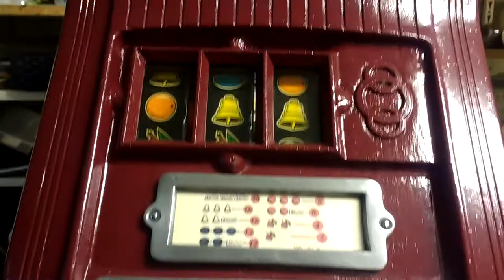Brooklands Slot Machine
1950's Tom Boland Brooklands One arm Bandit. Restored and one of at least 3 varieties of the Brooklands themes they produced. Great looking machines based on 1930's Mills Slot Machine mechanisms